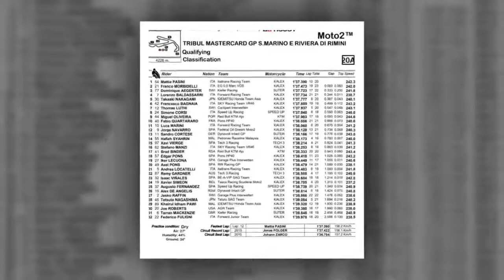Moto2, GP di Misano - Pasini fa poker. Pole davanti a Morbidelli.HD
Il Paso vola tra le curve del circuito di casa e stacca tutti, siglando il miglior tempo, che solo Morbidelli riesce ad avvicinare. Aegerterè 3°, davanti a Baldassarri. 6° Bagnaia, davanti a Luthi e Corsi, mentre Marini è 11°